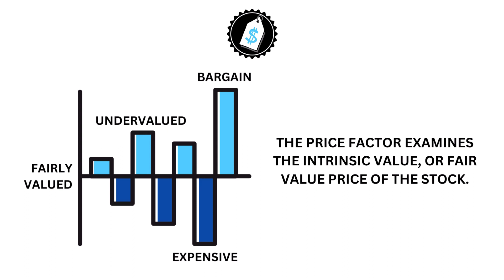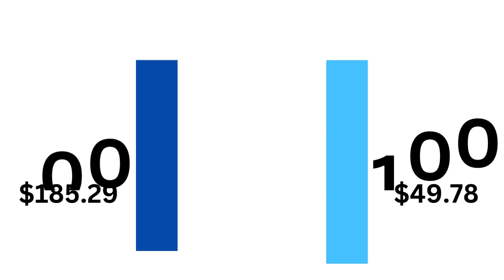JPMorgan Chase (JPM) vs Bank of America (BAC): Better Investment?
GrowthShares takes a closer look to see whether JPMorgan Chase (JPM) or Bank of America (BAC) makes a better long-term investment. 1) Which is a better business? 2) Which has a more attractive stock? and 3) Which company is more undervalued? This analysis will provide valuable insights into which company is a better investment. Stay informed with GrowthShares.